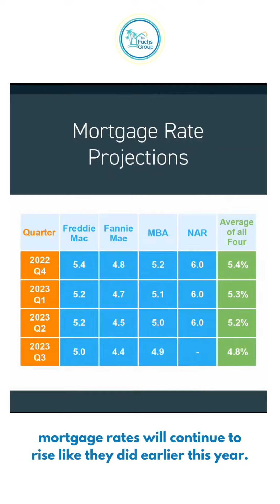Expert Mortgage Rate Opinions!